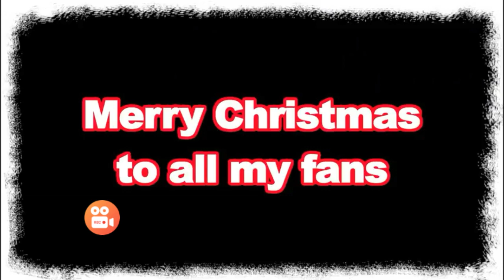Super Mario Logan